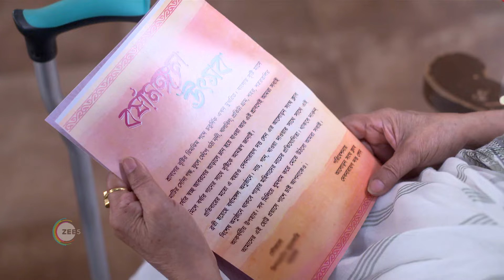Neem Phooler Madhu | Ep 618 | Preview | Jul, 30 2024 | Pallavi Sharma, Rubel Das, Lily | Zee Bangla